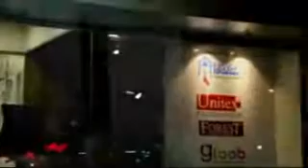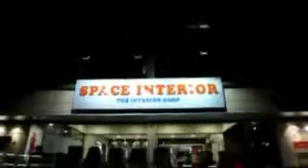Space interior. Surat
Show room video